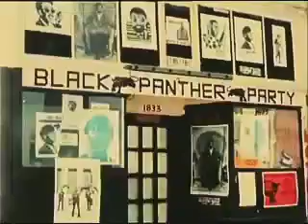23 avril 2020